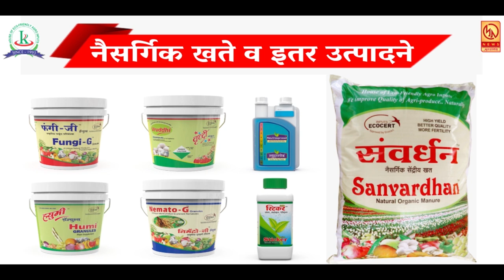Panchgani | पाचगणीच्या Table Land वरती वावटळाचे थरारक दृश्य !